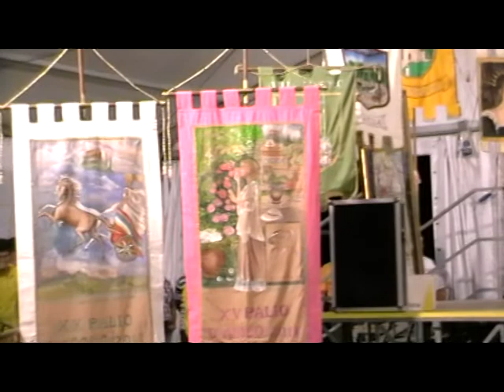Palio di Asolo 2011 - Ca' Giupponi Maschile